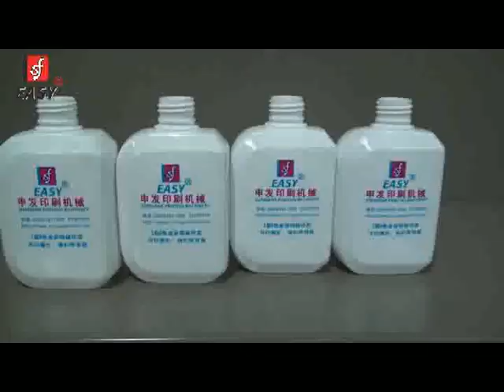Automatic 2 color white plastic bottle screen printer with mechanical robot & UV curing system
Jelly

Ms. Jelly Xiao
( Sales executive )

Skype：  jelly.printing
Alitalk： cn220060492